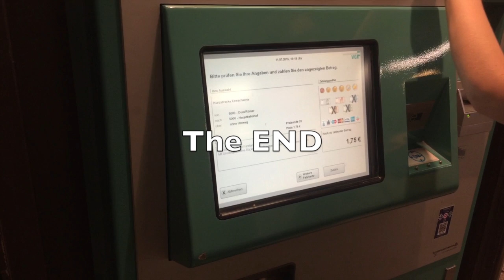Germany I ❤️ You / Frankfurt am Main